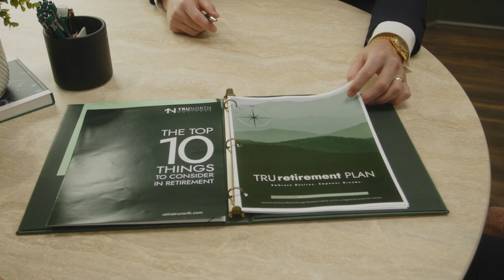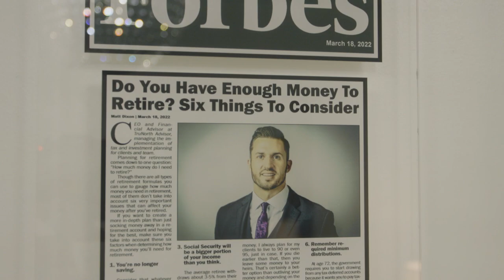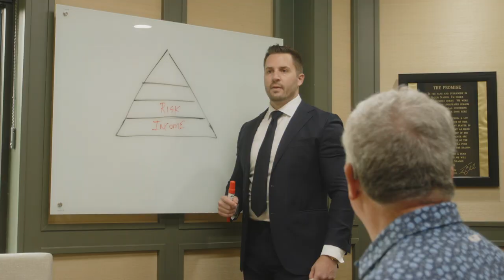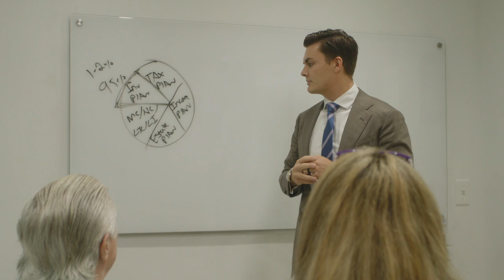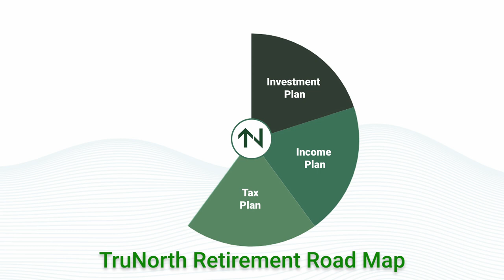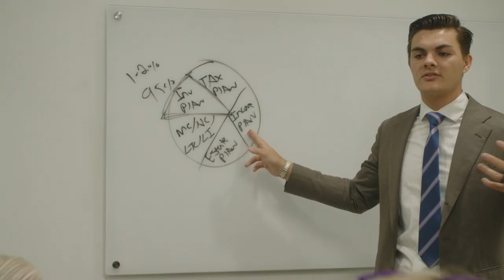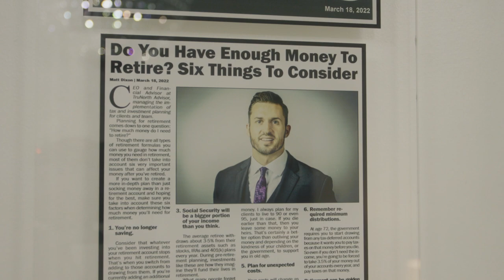5 Common Retirement Planning Mistakes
When preparing for retirement, there are 5 common retirement planning mistakes that most people make. Don't let these mistakes prevent you from living the retirement of your dreams!